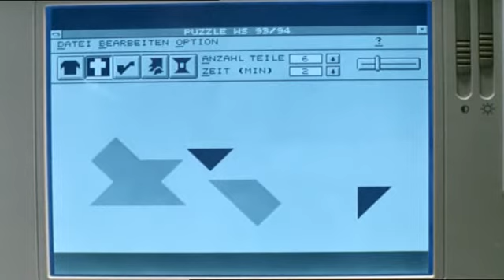#086: 71 Fragmente einer Chronologie des Zufalls (Michael Haneke) (2007)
„Wir alle leben in einem permanenten Bürgerkrieg, ein Krieg der Acht- und Lieblosigkeit, den wir alle täglich und jeder gegen jeden austragen." MICHAEL HANEKE

Bei einem Amoklauf in einer Bankfiliale erschießt ein 19-jähriger Student zu Weihnachten 1993 drei Menschen und sich selbst. In einer kühl gemischten, scheinbar unbeteiligten Abfolge werden 71 Szenen gezeigt, die durch Schwarzbilder voneinander getrennt sind. Zu sehen sind Menschen, deren Schicksale in dieser Katastrophe zufällig aufeinander treffen. Darunter eine Bankangestellte, ein Waffendieb, ein kinderloses Ehepaar, ein junger Flüchtling. Die Personen werden in unspektakulären Alltagsmomenten porträtiert, die Chronik um die aktuelle Fernsehberichterstattung von damals erweitert.

Ö 1994

Buch und Regie: Michael Haneke
Produzenten: Veit Heiduschka, Paul Bielicki
Kamera: Christian Berger
Schnitt: Marie Homolkova
Ton: Marc Parisotto

Mit: Gabriel Cosim Urdes, Lukas Miko, Otto Grünmandl, Anne Bennent u.v.m.